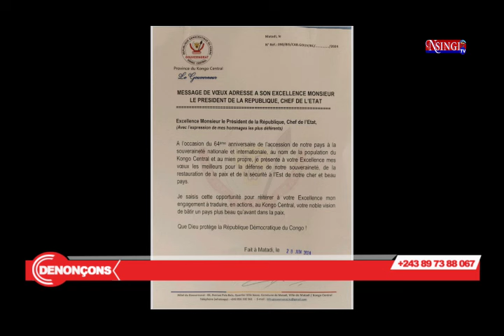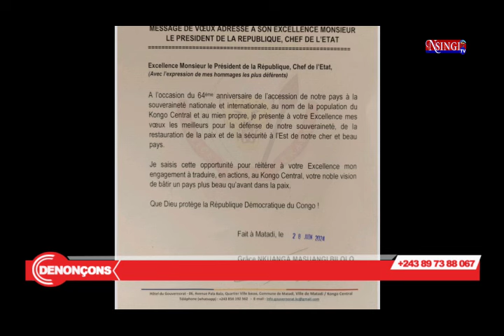Dénoncons: Urgent Urgent un mandat d'arrêt pona Martin fayulu en gestation ?